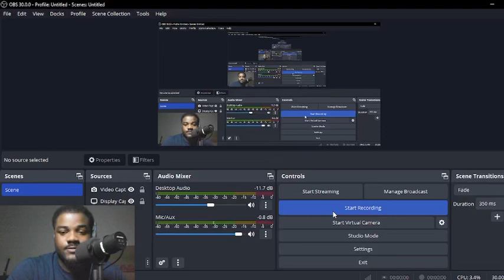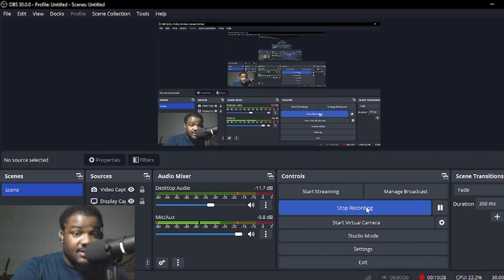WON WITHOUT JIMMY!! REACTING TO HEAT vs. WARRIORS| Full Game Highlights